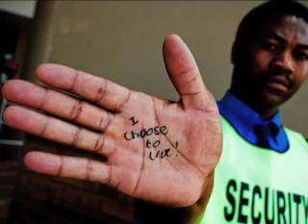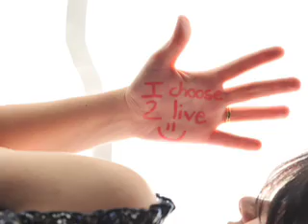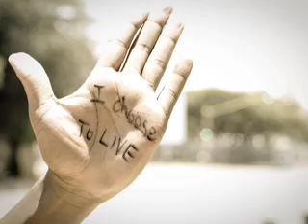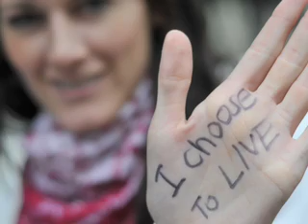I Choose To Live - A Photo Diary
The I choose to Live campaign was utilised in support of a music video developed in order to create awareness around Diabetes leading up to World Diabetes Day, by outh African Kwaito Artist and Novo Nordisk Youth Ambassador Howza featuring Omen and the Soweto Gospel Choir. see the movement capture here.